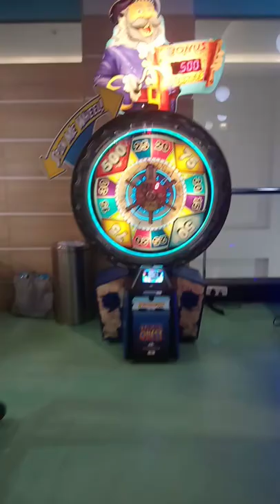y mall thriprayar //